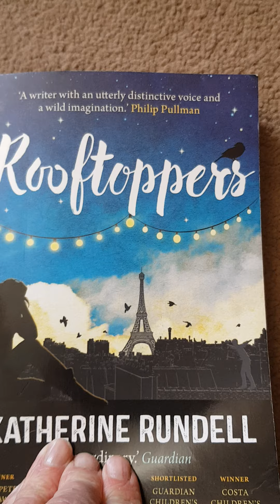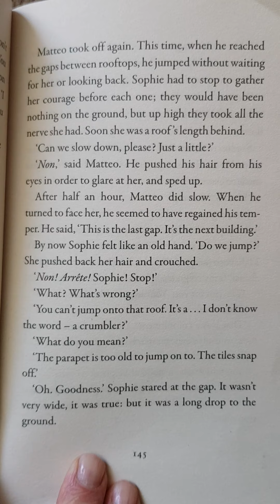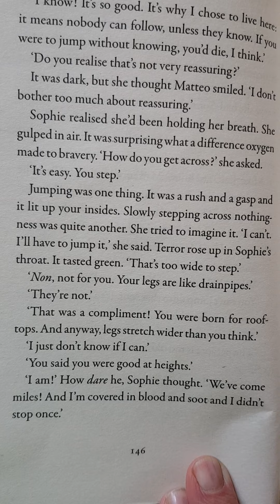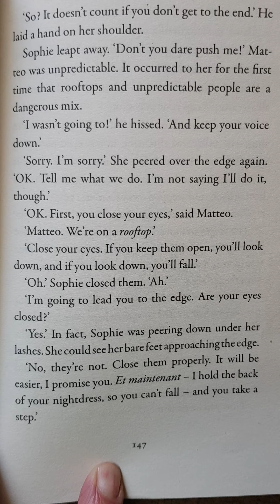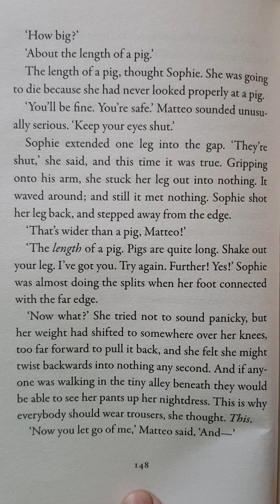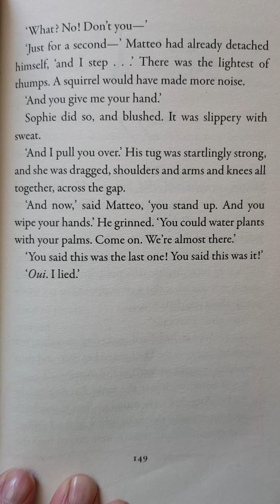Rooftoppers Chapter 16 part 3 of 3